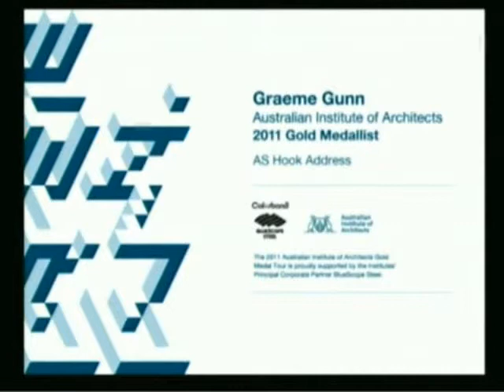AS Hook Discussion part 2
As part of MA|A 2011, the Australian Architecture gold medalist Graeme Gunne presented his AS Hook Memorial Address. This recording is part 2 of the discussion panel that followed the address and includes Karl Fender and Melanie Dodd

More about the Gold Medal and the AS Hook Address.
The Australian Institute of Architects Gold Medal is the highest honour the Institute can bestow. The award was created 46 years ago to recognise distinguished service by Australian architects. Each year since 1970 the Gold Medallist has delivered the AS Hook Memorial Address. The address was named in memory of Alfred Samuel Hook. The address provides insight into the life, work and principles of the Gold Medallist and the state of the profession at that time.